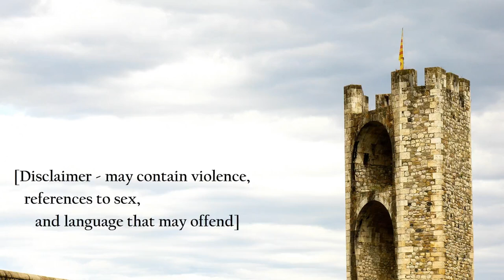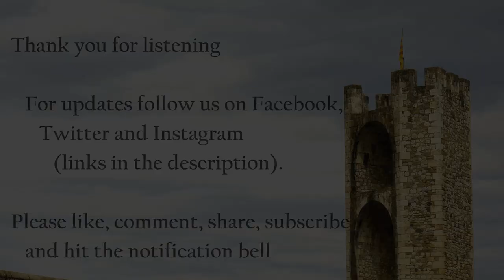Kull the Conqueror (of Atlantis) – Delcardes Cat and the Skull, by Robert Howard [English audiobook]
Kull the Conqueror, Kull of Atlantis – The Cat and the Skull, Delcardes Cat, by Robert E. Howard [English audio book]

A new remastered version of this story is now available here –

This will be updated on our ‘Mature Fiction’ playlist. If you have this saved on any personal playlists, please update as the original version shall be taken down (usually within 2 months of the remaster being premiered).

The Cybrarian Presents Robert E. Howards, Kull the Conqueror – The Cat and the Skull

Originally written under the title ‘Declardes Cat’, later updated to ‘The Cat and the Skull’ and published in 1967.